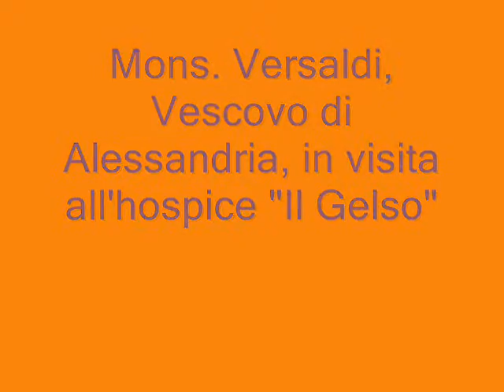Mons Versaldi all'Hospice Il Gelso